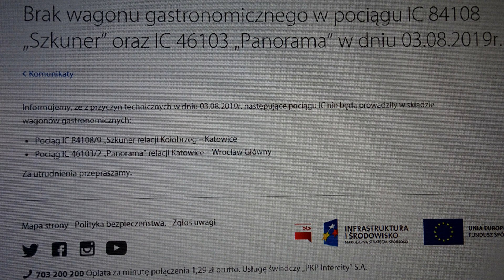"Miał NIE JECHAĆ - A POJECHAŁ ;) OPIS."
3.08.19 Panorama Katowice Wrocław,tego dnia miała nie prowadzić wagonu gastronomicznego,było jednak inaczej,nie wiem jak było ze Szkunerem,jeśli wiecie coś na ten temat,dajcie cyne w komentarzu.Pozdrawiam i zapraszam na film.